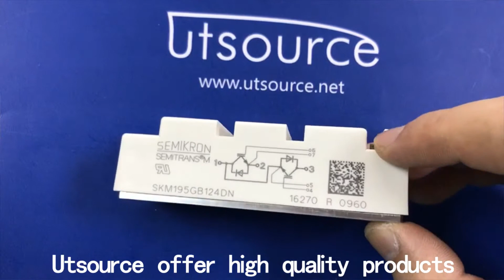SKM195GB124DN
Encapsulation:MODULE
Brand:Semikron